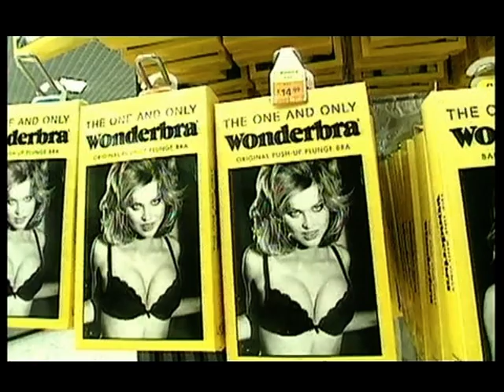Eva Herzigova - The World's Greatest Supermodel